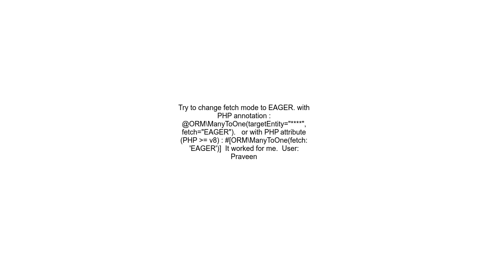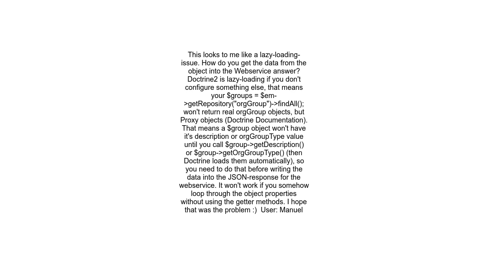doctrine2 association is not initialized